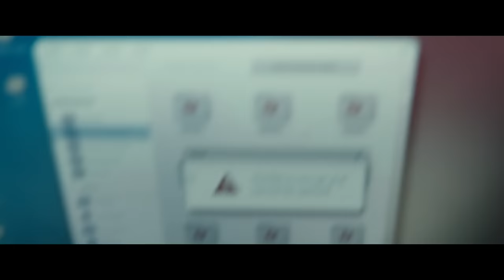M3GAN | Official Trailer 2 | Only In Cinemas January 5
Director: Gerard Johnstone
Writer: Akela Cooper
Writer/Producer: James Wan
Producer: Jason Blum
Executive Producers: Allison Williams, Mark Katchur, Ryan Turek, Michael Clear, Judson Scott, Adam Hendricks, Greg Gilreath
Cast: Allison Williams, Violet McGraw, Ronny Chieng, Brian
Jordan Alvarez, Jen Van Epps, Lori Dungey, Stephane
Garneau-Monten

She’s more than just a toy. She’s part of the family.
From the most prolific minds in horror—James Wan, the filmmaker behind the Saw, Insidious and The Conjuring franchises, and Blumhouse, the producer of the Halloween films, The Black Phone and The Invisible Man—comes a fresh new face in terror.

M3GAN is a marvel of artificial intelligence, a life-like doll programmed to be a child’s greatest companion and a parent’s greatest ally. Designed by brilliant toy-company roboticist Gemma (Get Out’s Allison Williams), M3GAN can listen and watch and learn as she becomes friend and teacher, playmate and protector, for the child she is bonded to.

When Gemma suddenly becomes the caretaker of her orphaned 8-year-old niece, Cady (Violet McGraw, The Haunting of Hill House), Gemma’s unsure and unprepared to be a parent. Under intense pressure at work, Gemma decides to pair her M3GAN prototype with Cady in an attempt to resolve both problems—a decision that will have unimaginable consequences.

Produced by Jason Blum and James Wan, M3GAN is directed by award-winning filmmaker Gerard Johnstone (Housebound), from a screenplay by Akela Cooper (Malignant, The Nun 2) based on a story by Akela Cooper and James Wan.

The film also stars Ronny Chieng (Shang-Chi and the Legend of the Ten Rings), Brian Jordan Alvarez (Will & Grace), Jen Van Epps (Cowboy Bebop), Lori Dungey (The Lord of the Rings: The Fellowship of the Ring, extended edition) and Stephane Garneau-Monten (Straight Forward).

Universal Pictures and Blumhouse present an Atomic Monster production in association with Divide/Conquer. The film’s executive producers are Allison Williams, Mark Katchur, Ryan Turek, Michael Clear, Judson Scott, Adam Hendricks and Greg Gilreath.